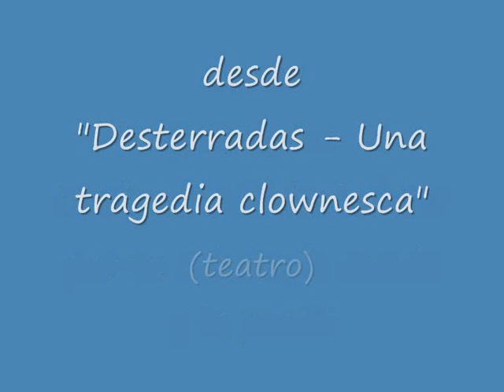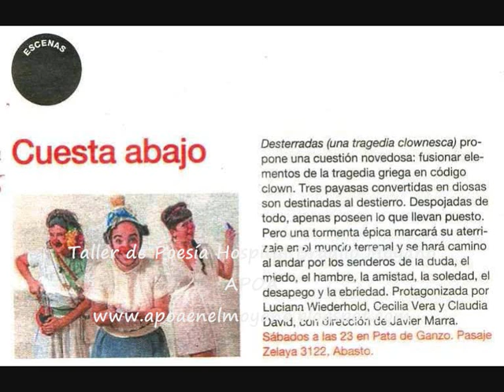Luciana Wiederhold desde "Desterradas-Una tragedia clownesca" -saludo charla poesía-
APOA en el Moyano - Taller de Poesía